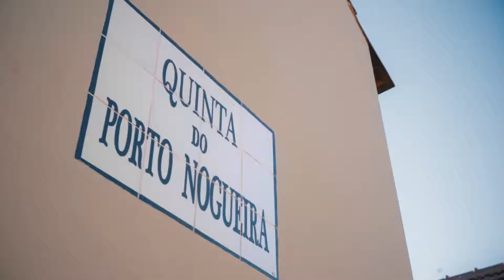Casa Romana Vini - Quinta do Porto Nogueira, Lisboa (Wines of Portugal)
Discover our Quinta do Porto Nogueira! See how our grapes are grown and harvested afterwards, how our grapes selection process works and as everyhting is made by hand. All of this with the sole purpose of creating wines with great quality and longevity. Visit us!

Casa Romana Vini
Family State Winery
Wines of Portugal